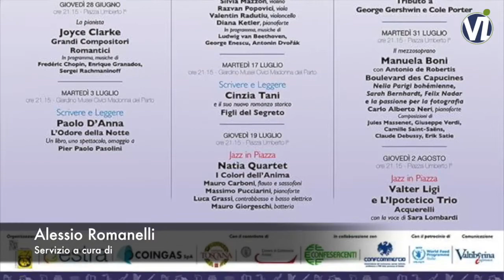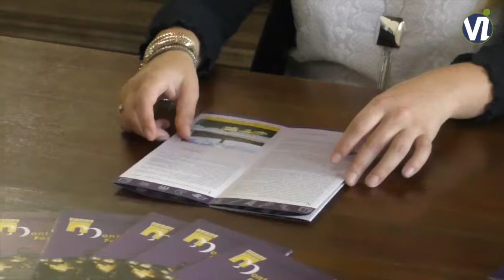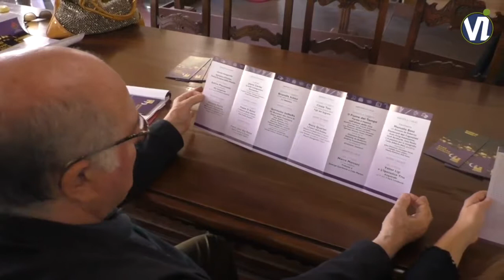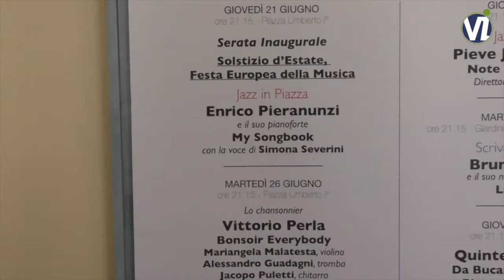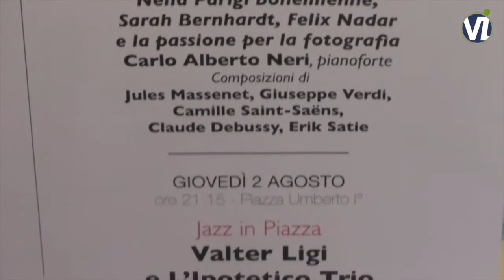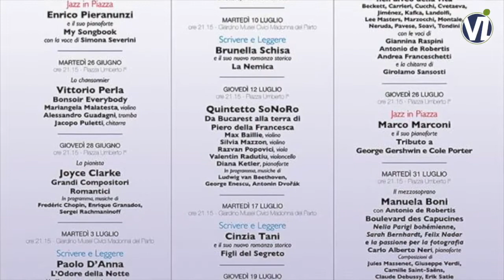Monterchi Festival 2018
Presentata la 13esima edizione del Monterchi Festival (2018)